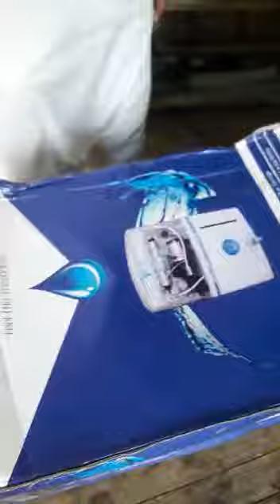found inside the Aro